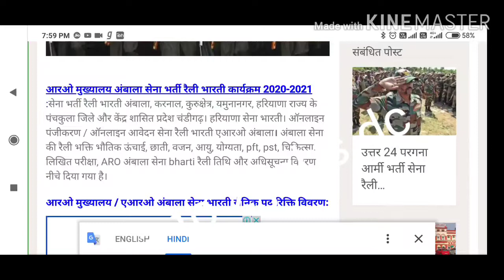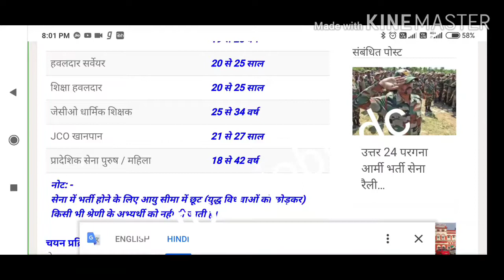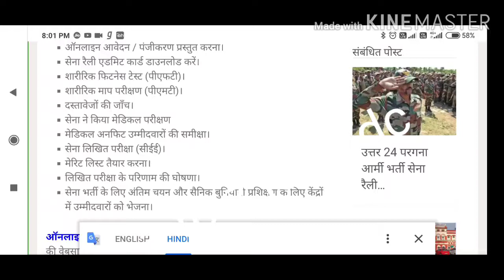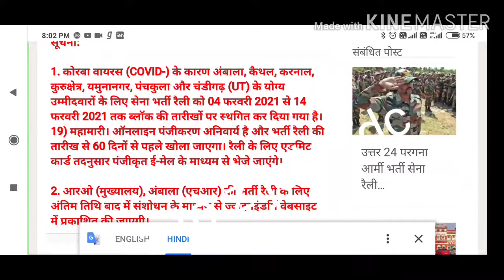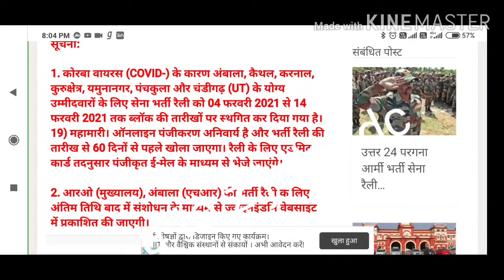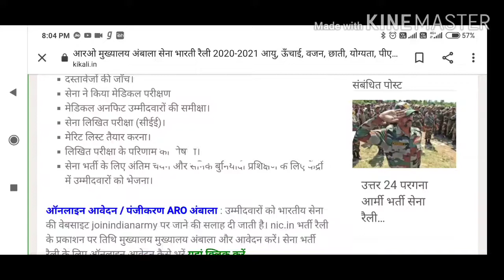ARO Ambala Army open rally Bharti 2020-21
Ambala army bharti, zro, aro Ambala bharti.